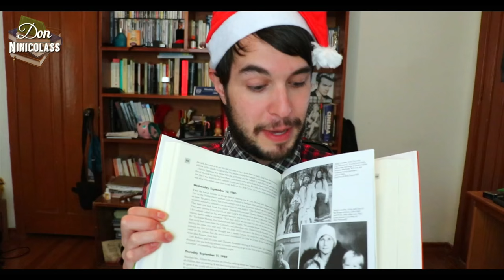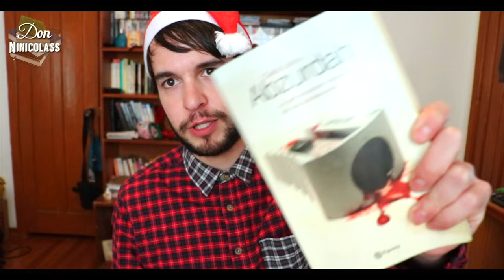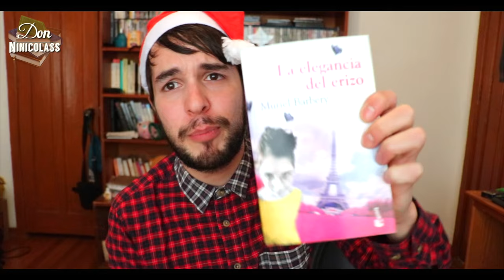Más Libros que DEBES LEER - Nicolas de Llaca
Haciéndola de booktuber una vez más, estas son mis recomendaciones para las vacaciones, o cualquier etapa del año. ¡Sígueme y comparte el canal con tus amigos!

LISTA DE RECOMENDACIONES:
"No soy ese tipo de chica" de Lena Dunham
"Binge" de Tyler Oakley
"Hacia Rutas Salvajes" de John Krakauer
"Los años de peregrinación del chico sin color" de Haruki Murakami
"Lolita" de Vladimir Nabokov
"El Principito" de Antoine de Saint-Exupèry
"La Trilogía de Nueva York" de Paul Auster
"La elegancia del erizo" de Muriel Burbery